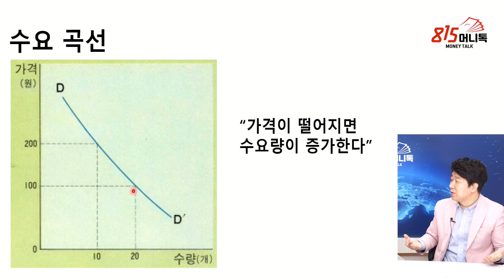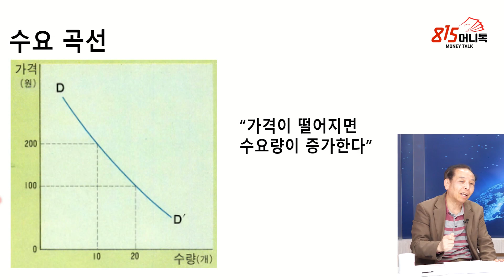달러 강세가 된 이유? 경제학자들의 환율 예측은 왜 틀렸을까? 수요곡선 오류! | 윤채현 소장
0:00 윤채현 포유환율 연구소 소장

0:37 오늘 강의 내용은?

3:06 수요 곡선을 쉽게 설명해 주실 수 있으신지?

13:49 '가격이 떨어지면 수요량이 증가한다.' 생각하는데 화폐는 '가격이 떨어져면 수요량이 떨어진다'라고 오해할 수도 있다.

15:09 많이 떨어졌다는 생각에 들어간 수요자들도 있을 수 있는데?

16:19 개미들이나 사고 큰 손들은 사지 않을 것이다.

16:52 수급이 깨진다는 의미는?

20:30 이러한 수요 곡선 때문에 생기는 오류의 사례는?

21:56 달러 가치가 증가하고 있는데, 수요 공식으로는 어떻게 이해해야 하는가?

25:55 경제학의 수요 곡선을 100% 믿지 마라.

수요, 환율,  수요 곡선, 양적완화, 인플레이션, 헤지펀드, 투자